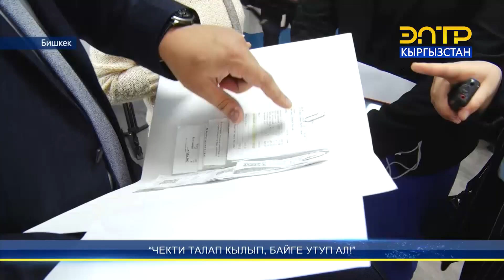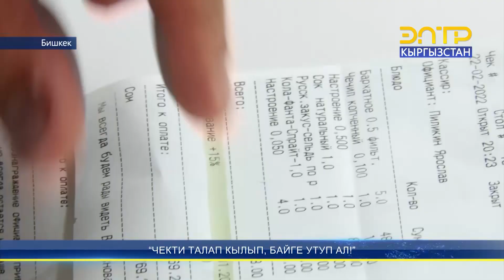САЛЫК АКЦИЯСЫНА КАТЫШЫП, БАТИР УТУП АЛ